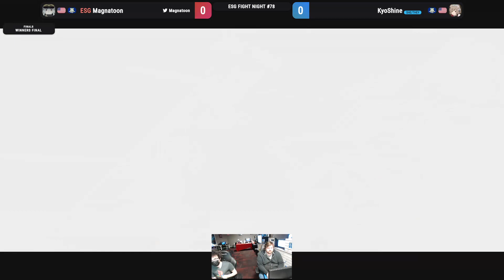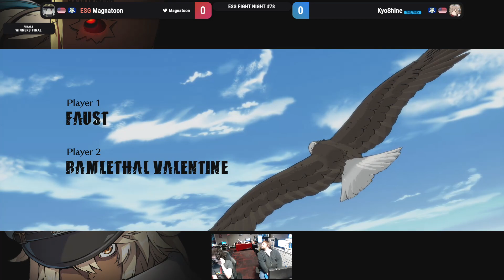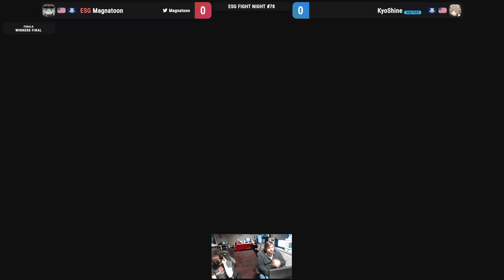ESG Fight Night #78 - ESG | Magnatoon (Faust) vs KyoShine (Testament/Ramlethal) Winners Finals